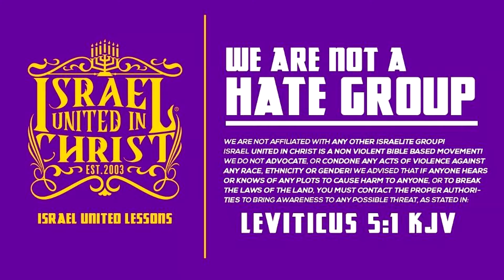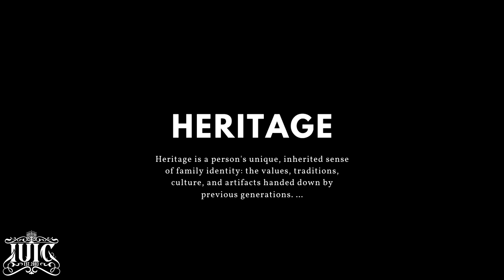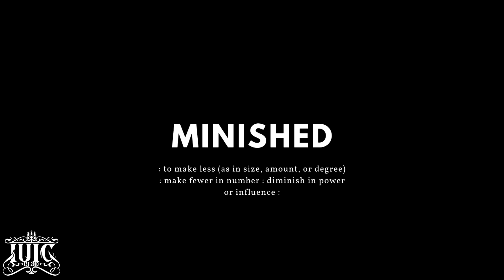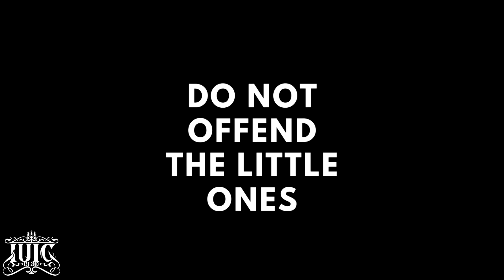The Israelites: Love Thy Neighbor As Thyself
Featuring: Officer Seraiah (50)

Primary Contact Person: Deacon Isaac
Secondary Contact Person: Captain Lemuel